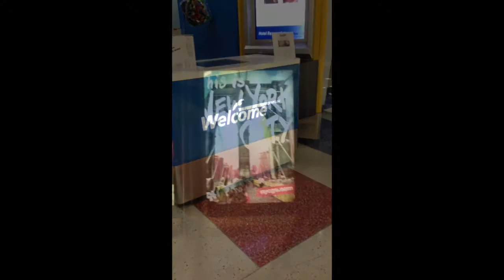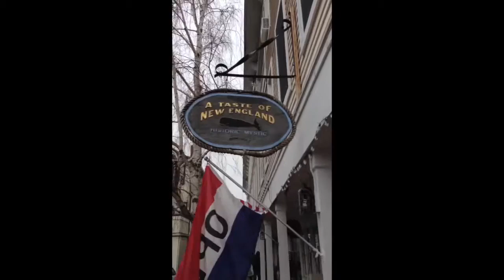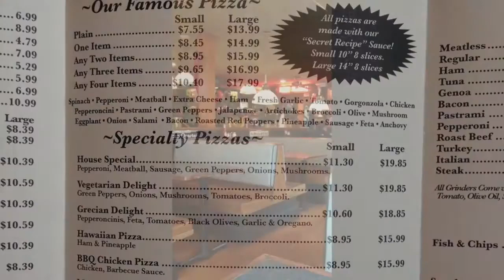Mustangs & Mystic Pizza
New Haven CT, December 2013